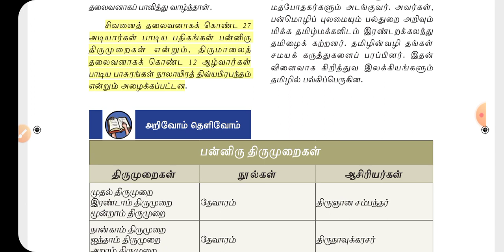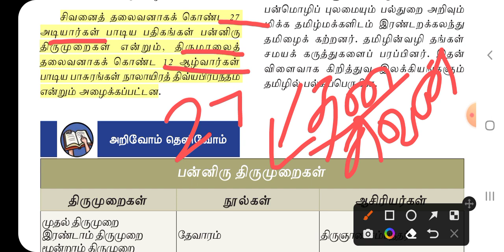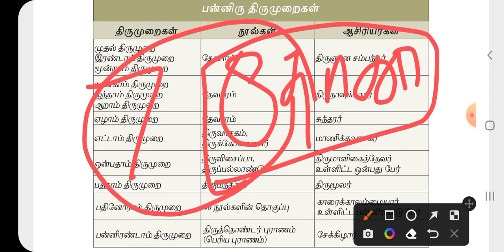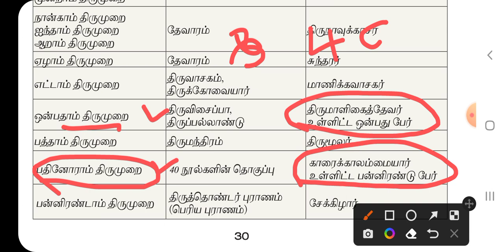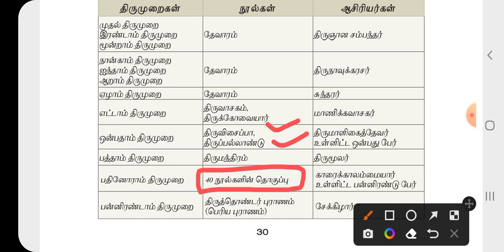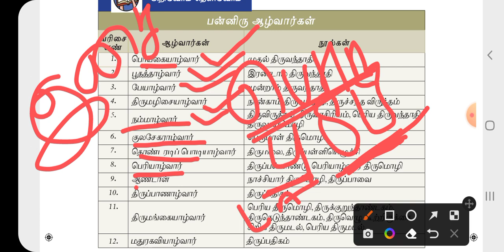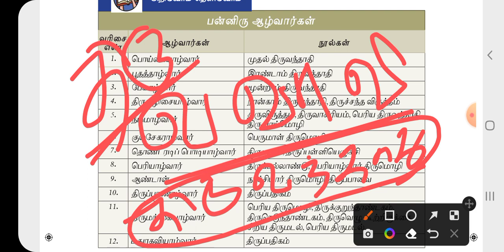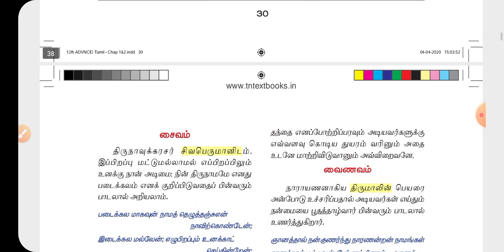12 திருமுறைகள் / 12 ஆழ்வார்கள் | tnpsc tamil | pothu tamil